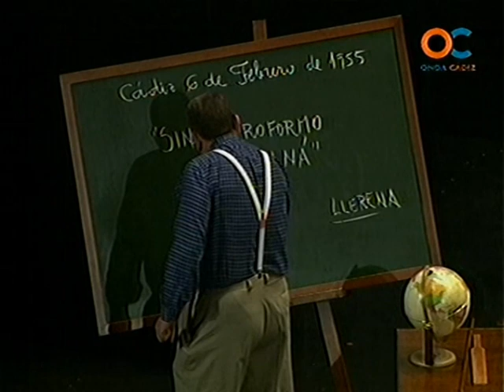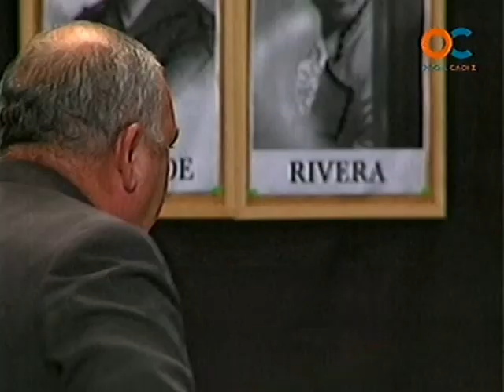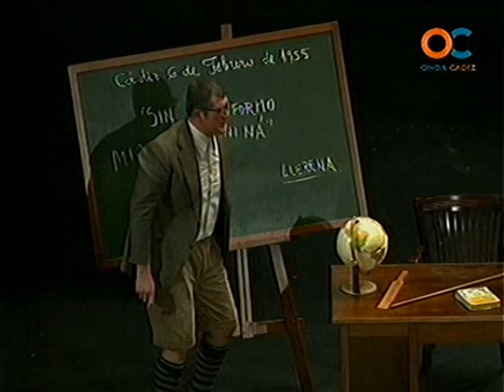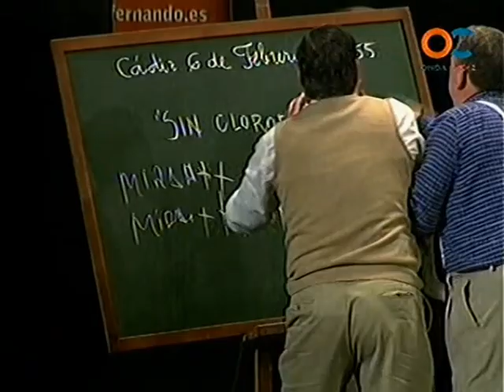Cuarteto Sin cloroformo ni ná PRELIMINARES | Actuación Completa | Carnaval de Cádiz 2006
Cuarteto de Llerena (Badajoz) "Sin cloroformo ni na".
Letra: Juan Mena Miranda y Juan Antonio Lara Algaba.
Director: Juan Antonio Lara Algaba.
Semifinalistas, quedaron en el 3º puesto en el concurso del teatro Falla del año 2006.

. Parodia
. Tema libre
. Cuples "Tengo muchos pecaditos - Con esta ley del tabaco"